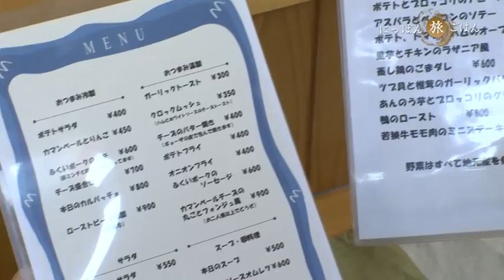20160420_にっぽん旅ごはん「桜の名所・おやじのフレンチてつ」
桜の名所
あわら市山室の桜並木
 漫画「ちはやふる」に登場するシーンのモデルとなった桜並木

あわら市舟津の春日神社
 桜と温泉街を同時に見下ろすことのできる唯一の場所

「おやじのフレンチてつ」

住所：福井県あわら市温泉1丁目1-1 あわら湯のまち駅前「あわら温泉屋台村 湯けむり横丁」
 営業時間：午前11時30分～午後2時00分、午後5時～午前0時
 定休日：毎週月曜日